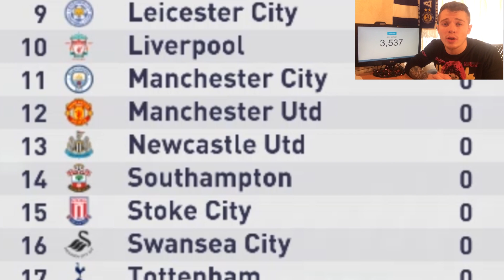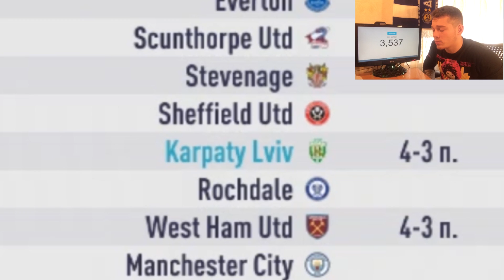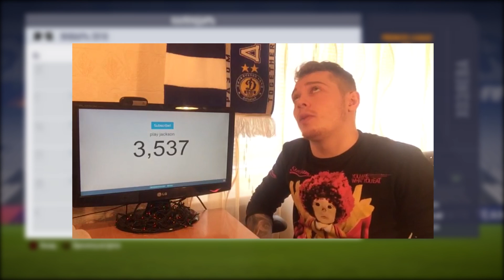FIFA 18| КАРПАТЫ ЛЬВОВ ПОБЕЖДАЮТ В АПЛ???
🔴НА СЧЕТ РЕКЛАМЫ ПИШИТЕ ЛУЧШЕ В INSTAGRAM
ЕСЛИ НЕТУ ИНСТЫ ТО ТОГДА УЖЕ В ВК